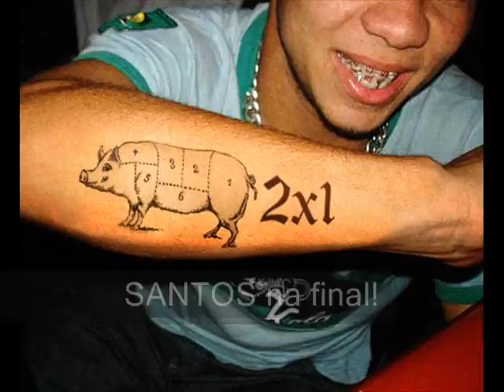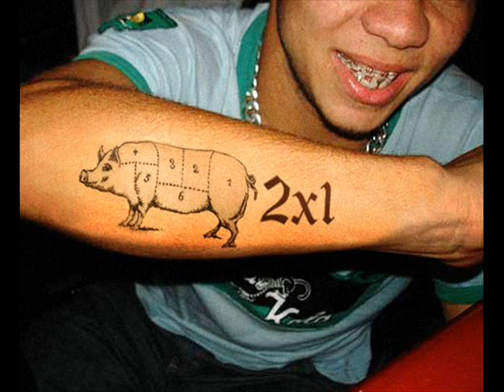SANTOS NA FINAL - MAR BRANCO EM SÃO PAULO!! (palmeiras 1x2 SANTOS)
TORCIDA JOVEM DO SANTOS realiza mais um mega bonde de metrô, desta vez a caminho do Pq. Antartica...é o verdadeiro MAR BRANCO!
palmeiras (porco) 1x2 SANTOS F.C.
SANTOS NA FINAL!!!
Assista também a parte 2, "FESTA SANTISTA NO CHIQUEIRO"!
Imagens: Esly Juliano, Mesquita e Dudu.